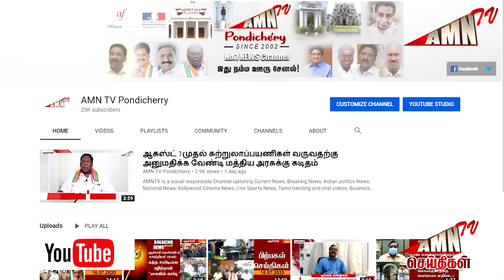Puducherry Covid Today update 17 - 04 - 2023